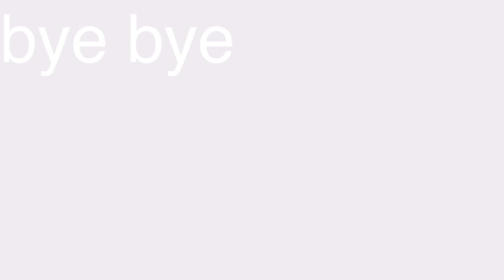mincraccf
just bored wanted to do something but the inspiration fell off

in the title i'm fighting a giant lava bubble :}

ok bybe bye